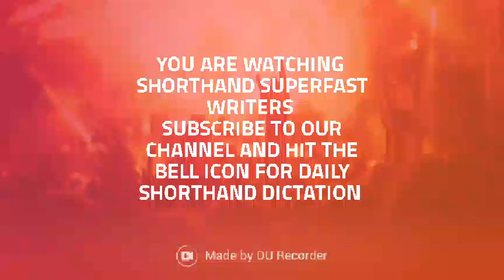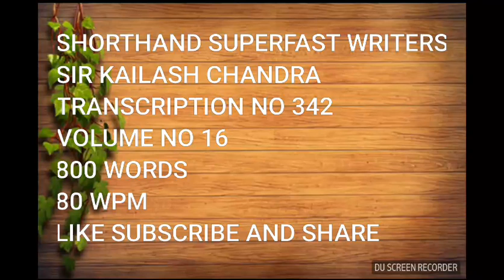CRPF ASI STENO- 23♧ 26☆《《1000 RAILWAY WORDS 80 WPM 》》☆